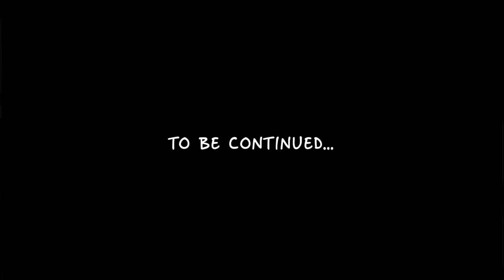Путь от новичка до ТОП лидера - Артём Тимофеев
"Путь от новичка до ТОП лидера" - интервью изумрудного мастера компании Armelle Артёма Тимофеева для проекта "Level Up".
История прихода в сетевой бизнес, основные идеи, мотивация и основы млм - обо всем этом вы узнаете из этого интервью.